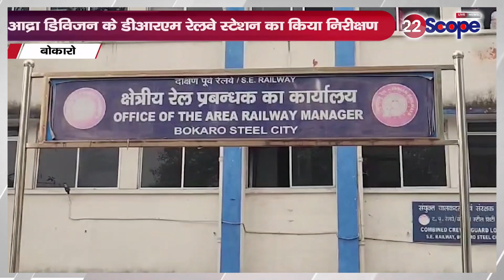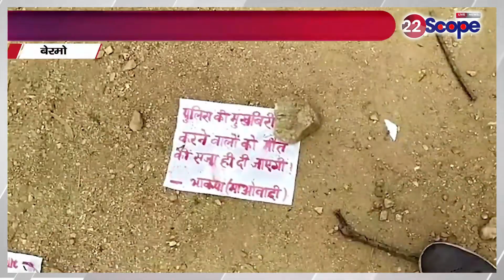देखिए बेरमो,बोकारो की बड़ी खबरें | Jharkhand News | 22Scope News | Today News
See the big news of Bermo, Bokaro. Jharkhand News | 22Scope News | Today News |

About Channel:
22Scope is a leading digital media platform of Jharkhand & Bihar. We are highly reliable and most trusted for political news, sports news, educational news, etc.

22Scope Live TV | 22 Scope | Hindi News | 22 Scope लाइव

CHANNEL AVAILABLE
JIO TV SETTOP BOX Channel No - 1475
VI
ROCK TV